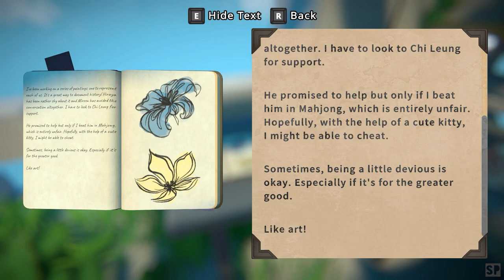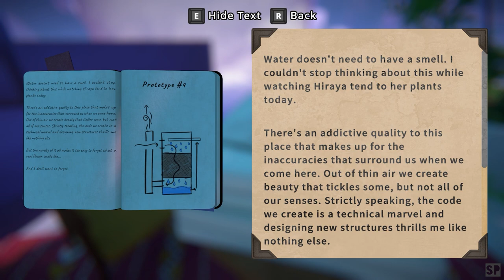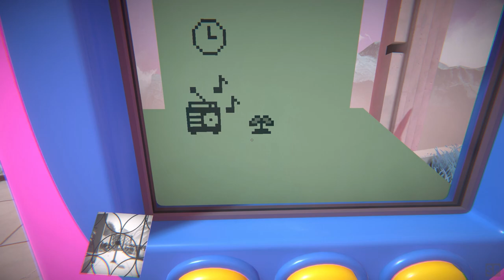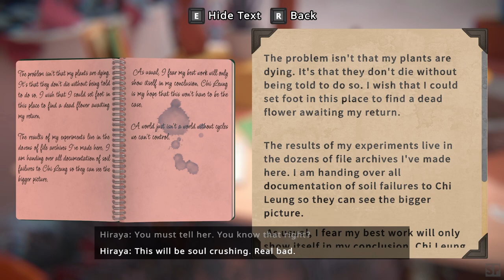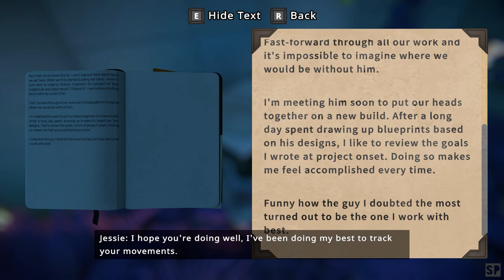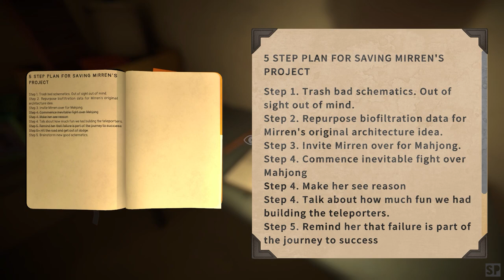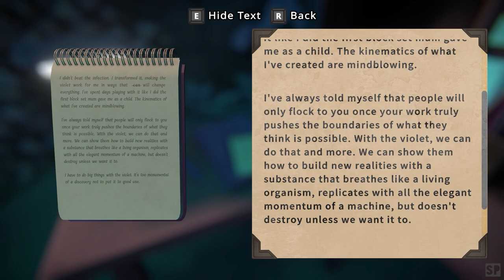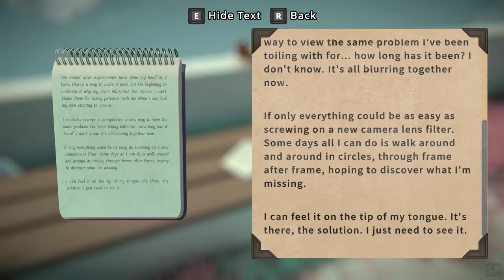VIEWFINDER Full Walkthrough - All Levels Solutions Guide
VIEWFINDER Full Walkthrough/Playthrough - All Levels/Chapters Solution Guide!